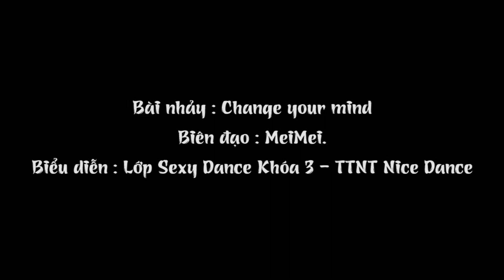SEXY DANCE || MEI MEI || NICE DANCE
🏡TRUNG TÂM NICE DANCE
📍 Số 6 Đường Lê Mao - Tp Vinh